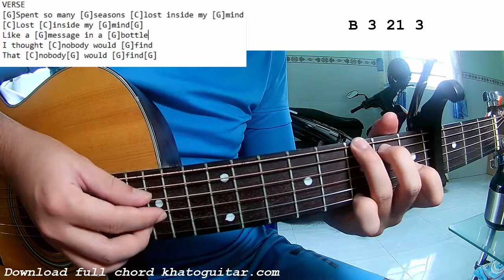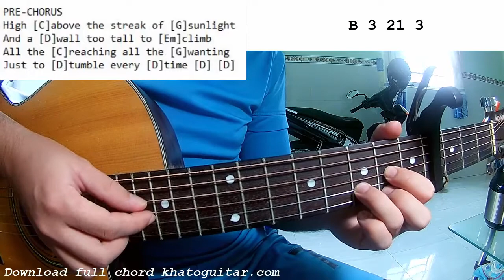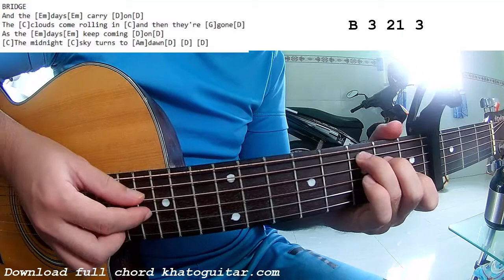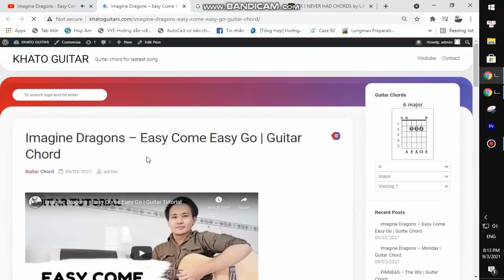FINNEAS - A Little Closer | Guitar Tutorial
Thank you very much my friends. FINNEAS - A Little Closer | Guitar Tutorial
Link MV:
Today, I will share with you FINNEAS - A Little Closer | Guitar Tutorial